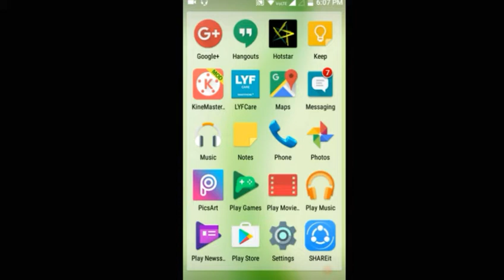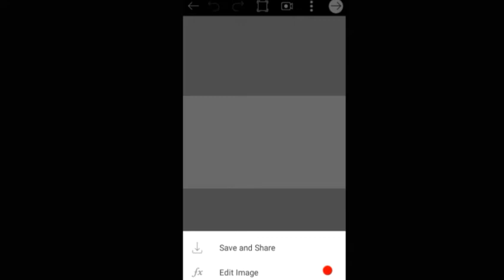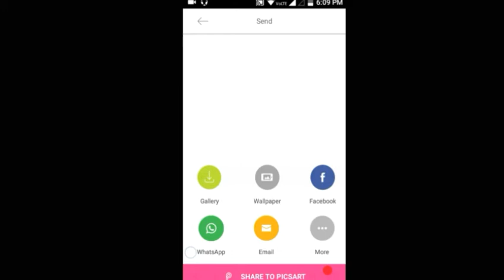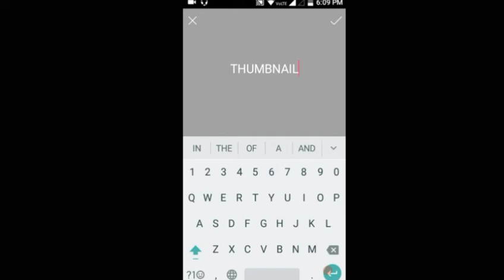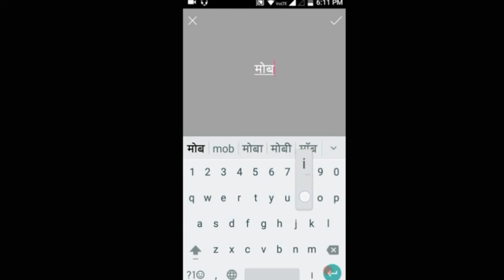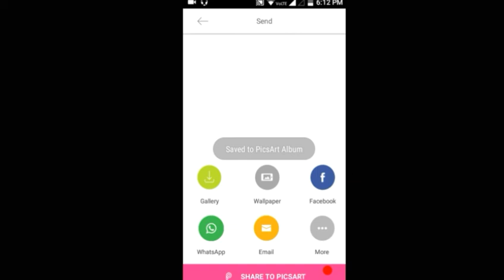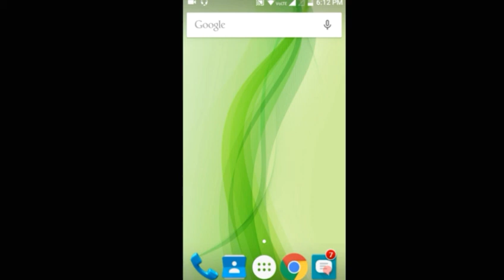How to make thumbnail for youtube video on android hindi | Techno world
Hello friends aaj ki iss video mei maine android se professional thumbnail kaise banate hai sikhaya hu
Friends aap iss video ko end to end dekhein taaki aap bhi apni video ke liye professional thumbnail banana sakein